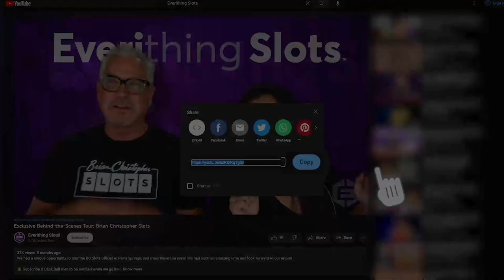EverithingSlots CoushattaForum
Join Josh and Joseph from Slotaholic, Kelly from Slot500 Club, Tina from Lovestruck Gambling and Dustin from Canjun Slots- August 1, at 10 AM CST for the COUSHATTA Slot Star Challenge. Each channel will be playing for this year's crown!

🎬 Edited by Everi, Inc.

This is an entertainment channel and videos are intended for 18+ only.
© All uploads are the intellectual property of Everi, Inc. You do not have permission to reuse any part without written consent.